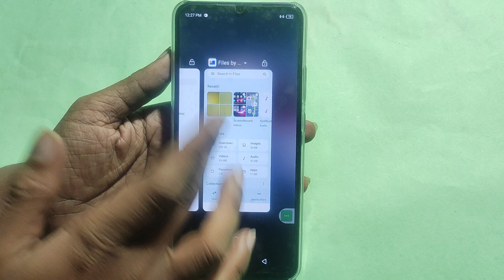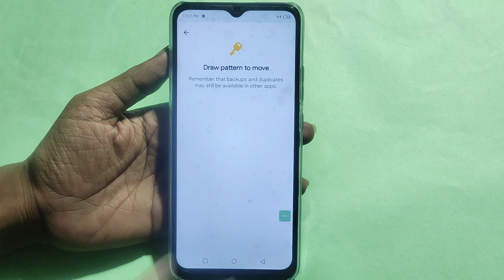How to show and hide photo and video, Tecno Pop 7 Pro me photo hide kaise karen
Best powerful CPU under 10k

60-Inch Tripod with Bag

7 Socket 6A Extension Board